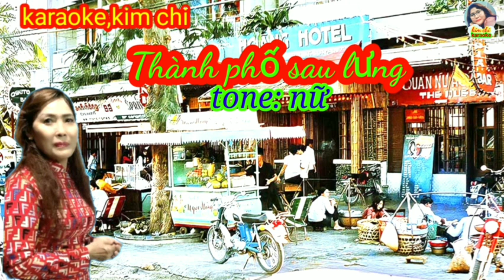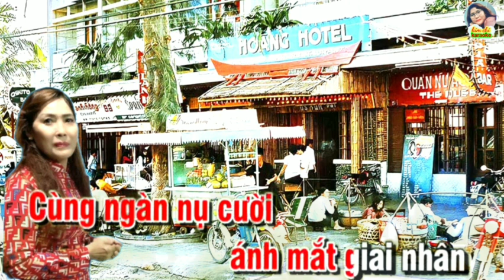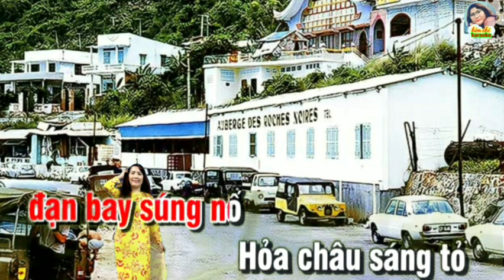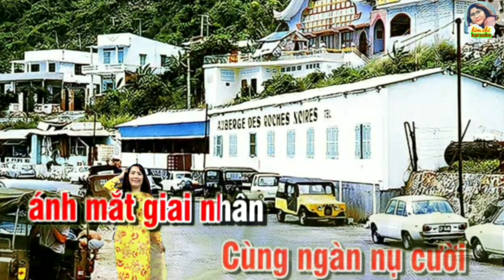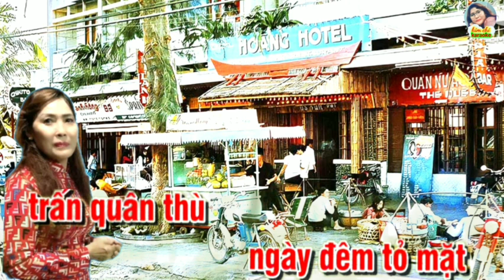KARAOKE THÀNH PHỐ SAU LƯNG Tone NỮ / ST: HÀN CHÂU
KARAOKE KIMCHI NGUYEN KÍNH CHÀO QUÝ VỊ 👋👋🤝

CHÂN THÀNH CẢM ƠN QUÝ VỊ VÀ CHÚC SỨC KHỎE BÌNH AN 🤝🥰🌹❤️🌻